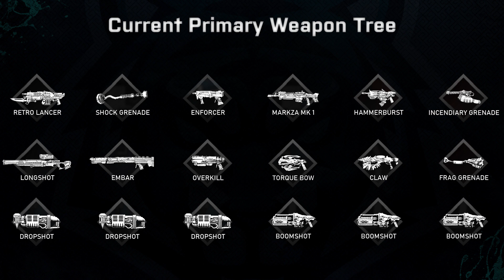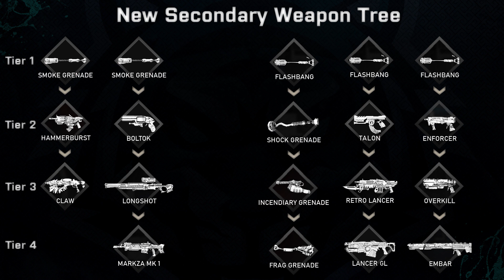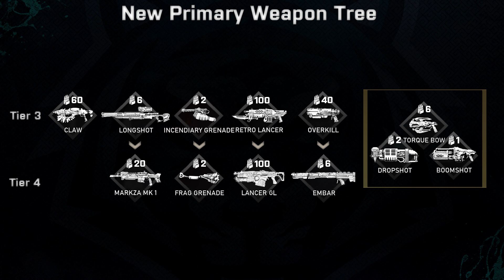Escalation 2.1 - Changes for the Better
With a little over a month since the release of Gears 5 and as we are heading into the last week of the qualifiers for the PGL pro league. I believe that this is perfect time to look over Escalation 2.0.